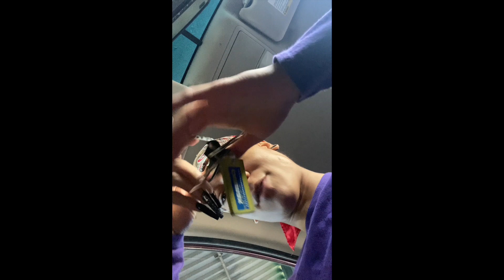Mid Jan - Mid Feb VLOG: so much happened.. i got a tattoo tho! | Winter Vanity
whoever asked for long vlogs, yw!!!